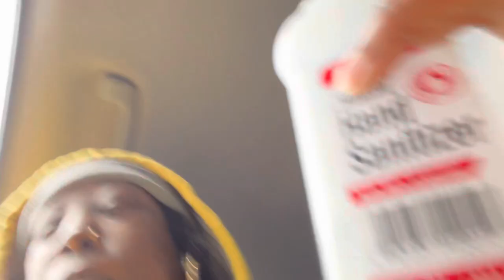L Road Trip… I Got Car Sicc 🤢 | Vlogmas Day 25 🎄🎅🏾